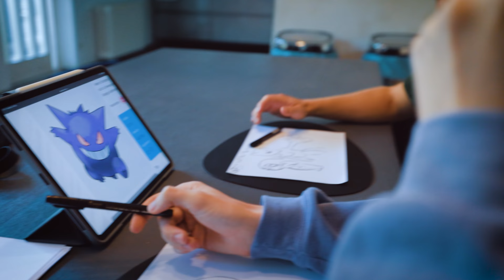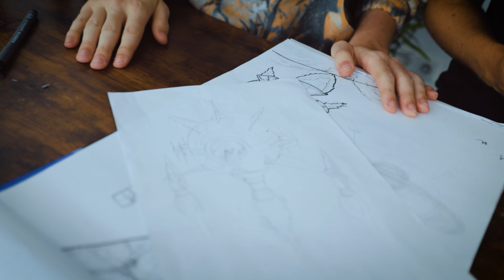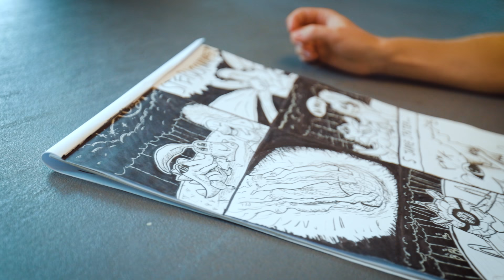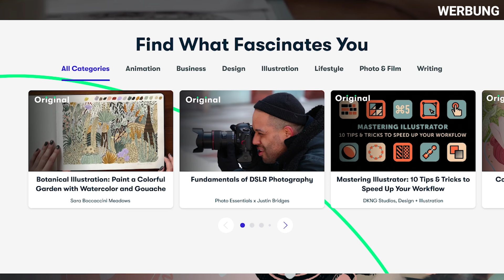COMIC ZEICHNEN lernen in 1 WOCHE mit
Die ersten 1000 die sich über diesen Link anmelden, erhalten eine kostenlose Testversion von Skillshare Premium: